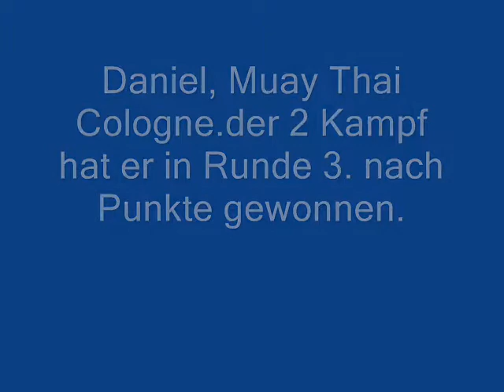Landesmeisterschaft im Muay Thai am 06.02.2010 in Marl.daniel muay thai colonge.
in seinen  ersten Grossen Tunier 6.2.2010..hat sich daniel  gut gehalten.
und sich  die Deutsche vize Meisterschaft erkämpft
trotz  Schulterverletzung.